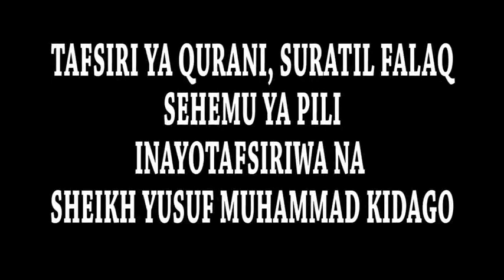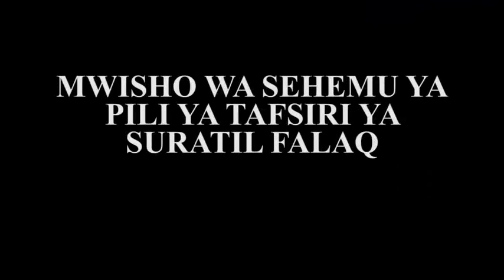TAFSIRI YA SURATIL FALAQ-02 Na YUSUF KIDAGO